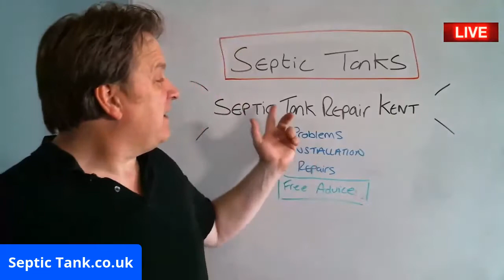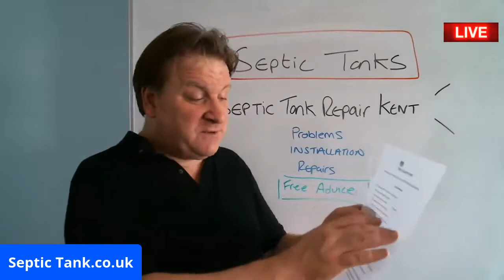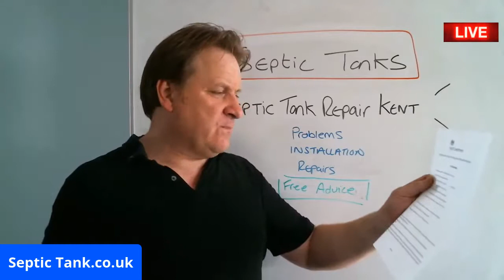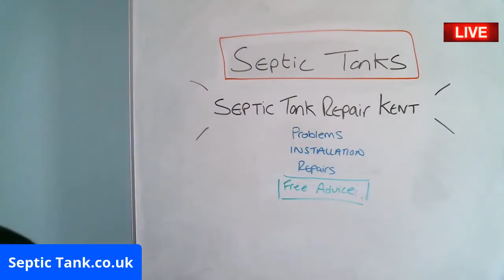Septic Tank Installation Kent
Do you want free advice on septic tank repairs in Kent?
Do you want free help on septic tank installation in Kent?
Do you want free information on the septic tank in Kent?